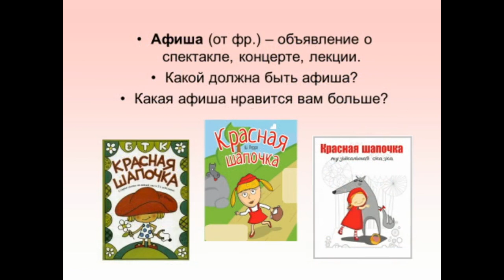Урок рисования. Афиша.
Ролик является итоговыми по некоторым темам, которые мы прошли за последнее время. В них представлены творческие работы учащихся по темам уроков ИЗО. Такие ролики делались и раньше… Они хорошо показывают работу детей, и являются примером и методическим материалом для дальнейших объяснений этих тем учителями.
Учитель Елена Северьянова